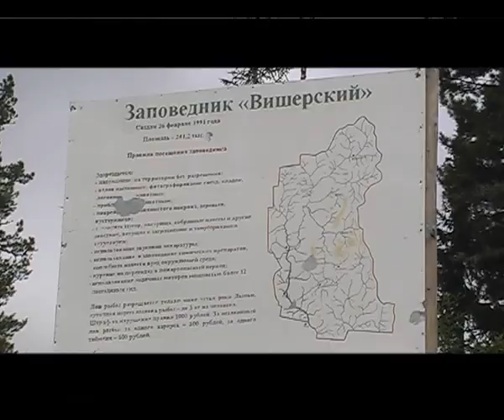Диалоги о рыбалке - 040 / Заповедник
Известная, во многих странах, передача «Диалоги о рыбалке» появилась впервые в конце 90-х годов. Соавтором, новой для тех лет в российском телевидении, стал Затевахин Иван. В этой программе, прежде всего, ведутся диалоги о рыбалке с людьми, которые увлечены рыбалкой, о рыболовных секретах, опыте, которые они приобретали многие годы исследуя водоемы, поведение рыбы, погодные условия, методы ловли и тд. Но передача «Диалоги о рыбалке » сделана настолько увлекательно, что она понравится не только рыболовам, а и всем, кто любит природу.
В Диалогах о рыбалке рассматриваются все аспекты рыбалки, которые присутствуют в процессе: от типов удочек, снасти, до видов прикормки. В передаче используются любительские и документальные, а также подводные сьемки, которые были сделаны в самых разных уголках страны и за ее пределами.